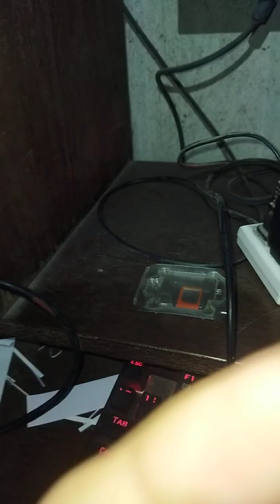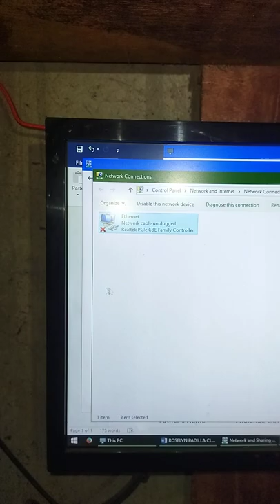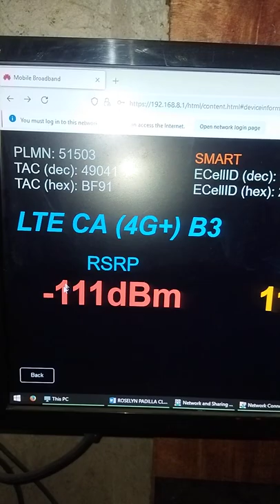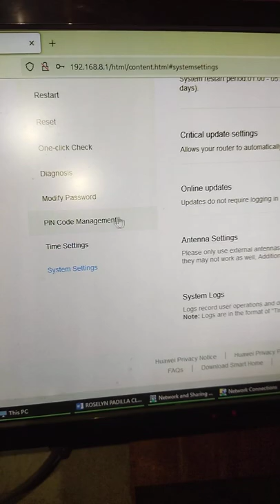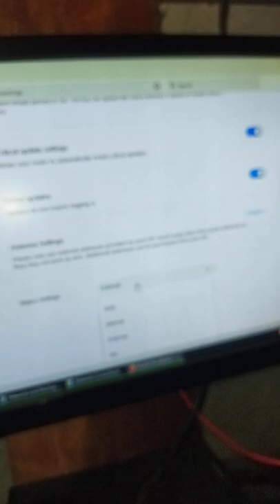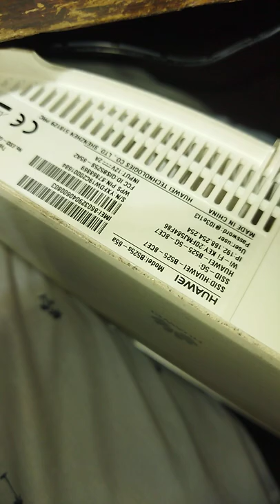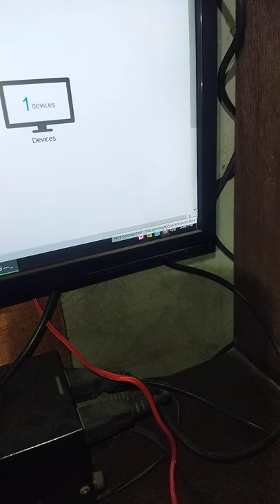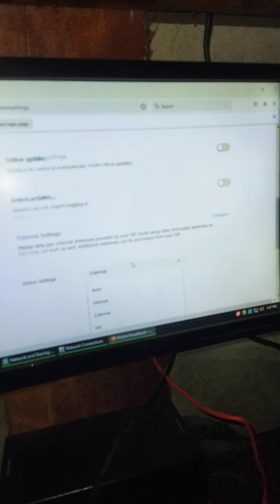White Mamba modem test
test modem only